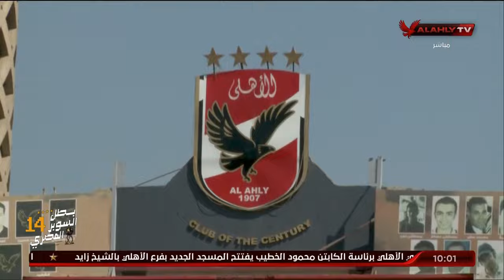عدلي القيعي: كولر قافل على الفريق ليصب كل تركيزه في الاستعداد للمباراة المرتقبة في الرياض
عدلي القيعي معلقًا على مران الأهلي اليوم: كولر قافل على الفريق ليصب كل تركيزه في الاستعداد للمباراة المرتقبة في الرياض